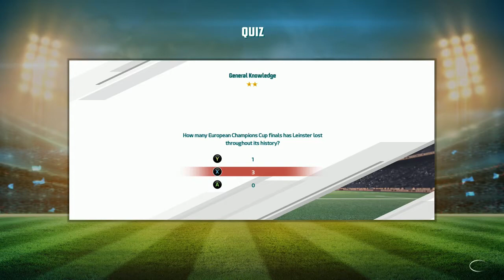Rugby Time (Rugby 20)